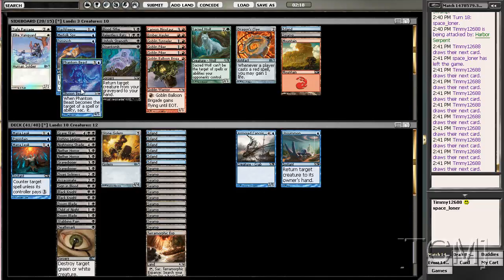[TCM]: Limited - M11 Draft 1 (Part 9 of 10)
Time for another draft!
Tim Cunningham playing Magic the Gathering: Online in an 8-4 Limited M11 event.